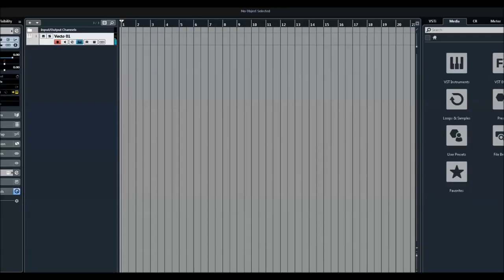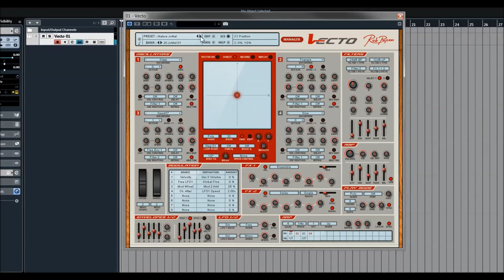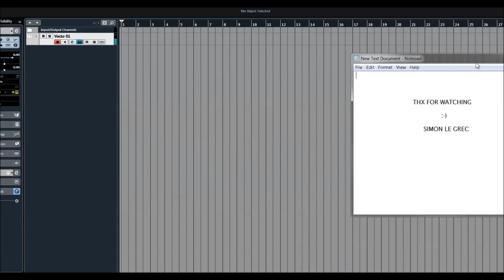Rob Papen | Vecto | Presets Preview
Vecto is a four-oscillator vector synthesizer that allows users to draw in vector paths to shape the sound in many different ways. Included are a large range of oscillator waves, plus sampled waveforms and lots of different modulation options and preset vector paths to help create the unique Vecto sound!

Due to the interesting range of waveforms, from classic analog modelled ones, Additive, Spectrum and high quality sampled waveforms, the sound options are dazzling deep!

Two filters are added with 28 Filter types and 2 top notch effect processors finish the audio route with blister. A lot of interesting modulation options and creative features are added in Vecto, including an arpeggiator.

SynthMaster is an 'all-around' semi-modular software synthesizer and effect plug-in that features many different synthesis methods including VA, Additive, Wavetable, Phase Modulation, Frequency Modulation, Pulse Width Modulation, Ring Modulation, Amplitude Modulation, Physical Modeling and SFZ Sample Playback synthesis.

With its multi-algorithm oscillators, analog modelled zero delay feedback filters, flexible effects routing with 11 types of high quality effects and a massive modulation architecture with 48 separate modulation sources and hundreds of modulation targets; SynthMaster is a 'must-have' for all synthesizer enthusiasts!